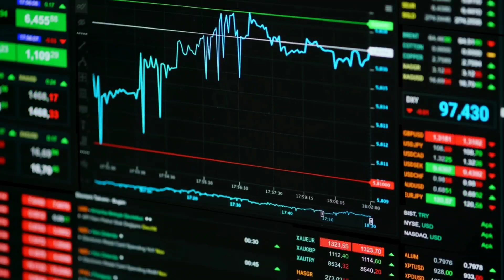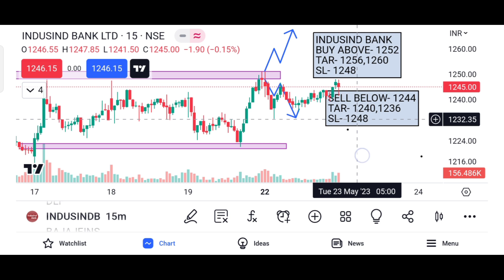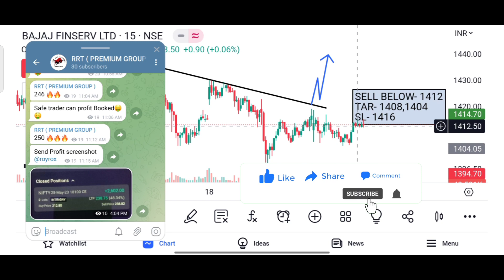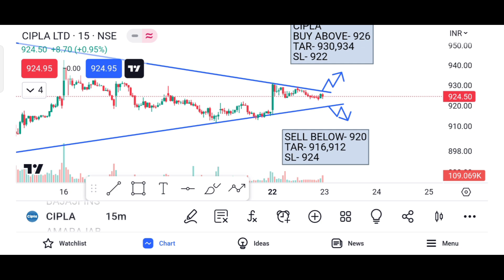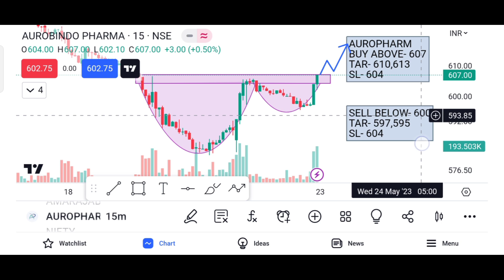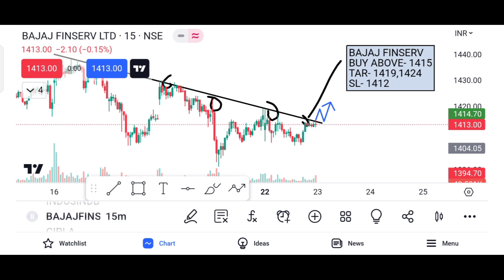Best Intraday Stocks for 23 May 2023 || Best Stocks to trade Tomorrow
Intraday stocks for 23 MAY 2023
Intraday share for 23 MAY 2023
23/05/2023 share market
23 MAY 2023 Intraday
23 May intraday stocks
23th May intraday stocks
23 MAY intraday trading
stocks for 23 May
Intraday for 23 May

23 May Intraday calls
23 May market prediction
23 May intraday stocks
23 May  intraday trading
9.15 intraday strategy
intraday stocks for 23 May
intraday trading stocks for tomorrom
market on 23 May 2023
stocks 23 May 2023
23 May nifty 50
23 May ka share market
stocks for tomorrow intraday
9.15 intraday strategy bank nifty
best stocks to buy in 23 May 2023
market on 23 May market trader
share market 23 May 2023
stocks for 23 May 2023
today best intraday stock
today intraday stocks to buy
tomorrow market prediction
tomorrow which share should buy
top intraday share for tomorrow trade tomorrow
us share market live
voodoo intraday stocks for tomorrow
zero hero trading live